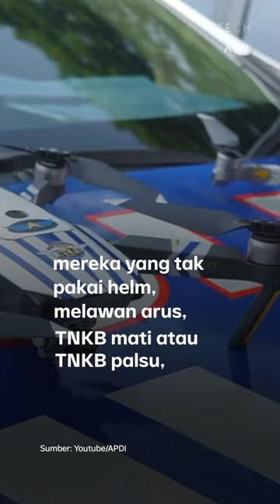Siap-Siap, Polisi Bakal Tilang Pakai Drone. Siapa saja yang Disasar? | Tech It Easy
Polda Jawa Tengah uji coba tilang dengan menggunakan drone. Hal ini merupakan penyempurnaan dari sistem Electronic Traffic Law Enforcement (ETLE) yang dilakukan secara mobile. Simak informasi selengkapnya di video ini, ya!

(Narasi)